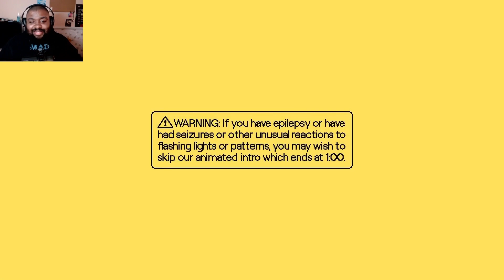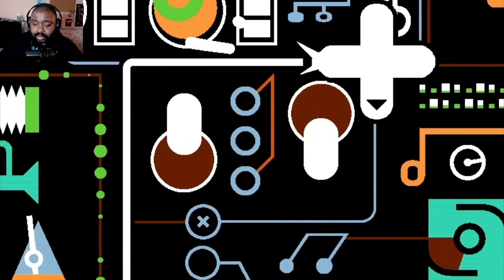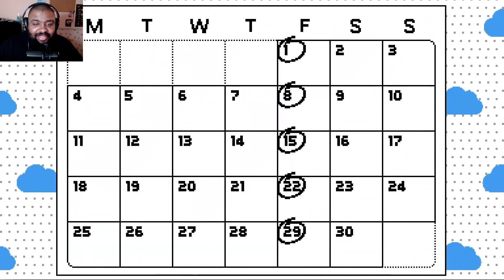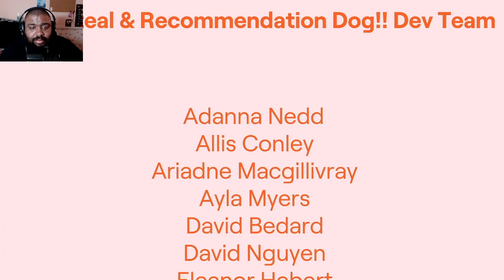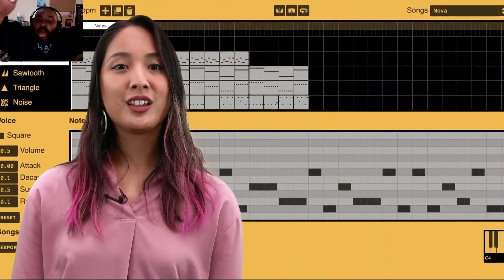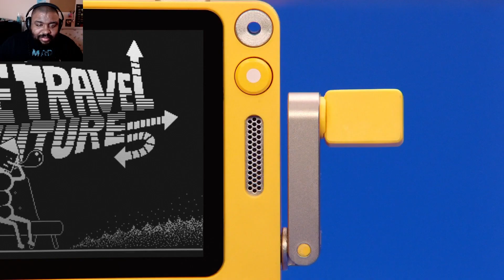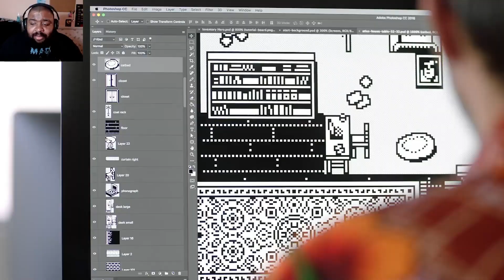Adrian Reacts to Playdate Handheld Update - Super Indie Boys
Adrian, the Super Indie Boy himself, takes over and reacts to the Playdate Handheld Update!

~Tobin Dalton
~Sterling Matthews
~Matt Liu